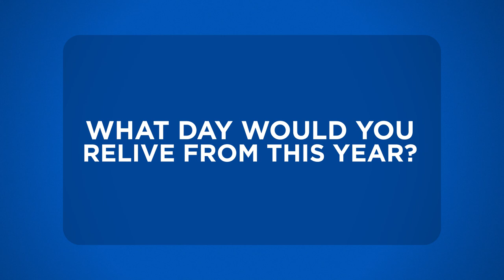We asked KCTC Students: A Day to Remember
In this mini-series of "We asked KCTC students...", we asked what is a day you'll remember from this school year and this is what they had to say!
*Videos were recorded before summer break began.*